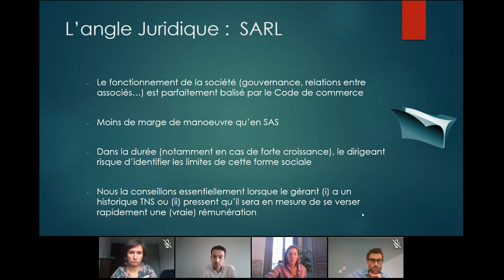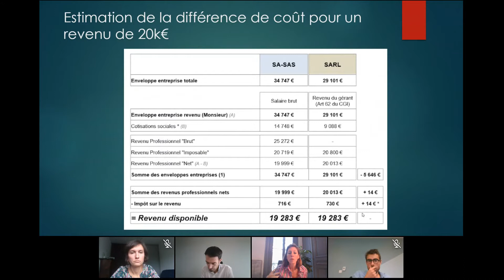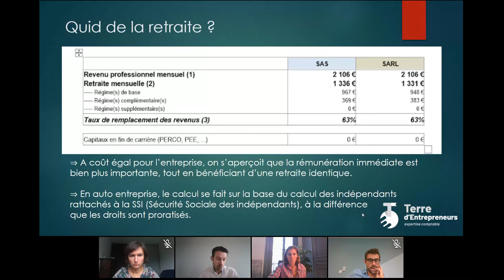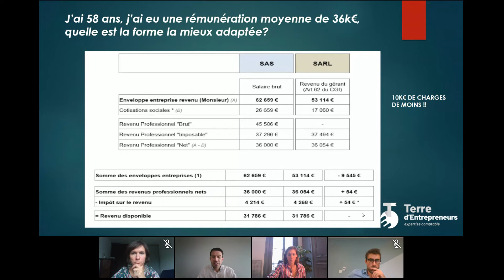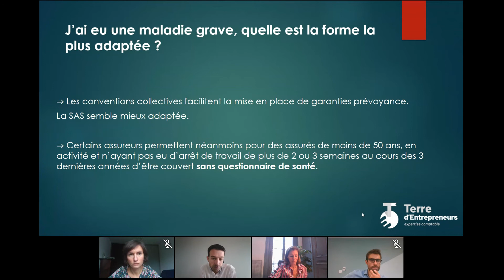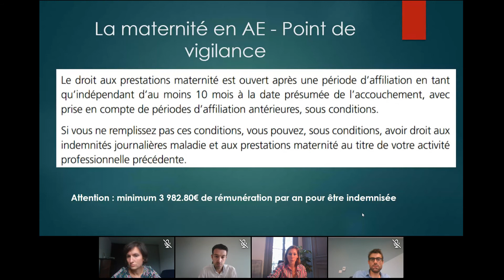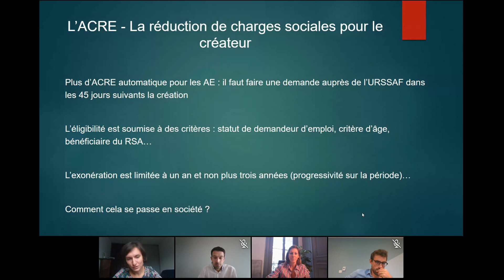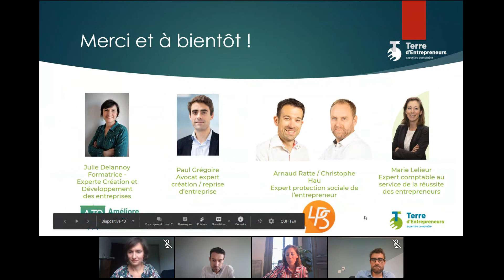la creation/reprise d'entreprise vue par des experts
Le choix du statut juridique lors de la création d'entreprise suscite de nombreux échanges entre entrepreneurs 🙄

"J'ai un ami qui me conseille de créer en SAS"

"J'ai mon fournisseur qui est en auto entreprise et ne jure que par cette forme juridique"

"J'ai mon conseiller qui me demande de revalider le choix de ma société entre SAS et SARL"

Un vrai casse tête alors que vous pensiez que le principal était de rentrer du chiffre d'affaires ! 😓

Au travers d'interview d'experts et de leurs retours d'expérience, nous aurons l'occasion de répondre à cette fameuse question de l'optimisation de la forme juridique :

✅Le financement d'une activité : impact selon le statut de mon entreprise 💲

✅La mesure du risque personnel pour l'entrepreneur en fonction de la forme juridique

✅La protection sociale du dirigeant : comment assurer la meilleure couverture en cas d'invalidité et de retraite

✅L'impact fiscal et social : analyse du coût entre l'une ou l'autre des formes juridiques 💰

Ce webinar sera aussi l'occasion de dresser la check list du créateur du point de vue de nos experts 😎 :

Paul Grégoire : Avocat droit des affaires
Christophe Hau : Expert protection social du dirigeant
Julie Delannoy : Expert création et reprise d'entreprise 😉
Nous restons à vos cotés pour le lancement votre projet